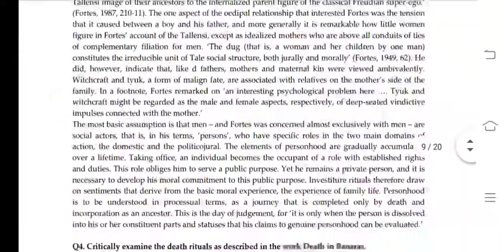MANE 003 Ignou Solved Assignment